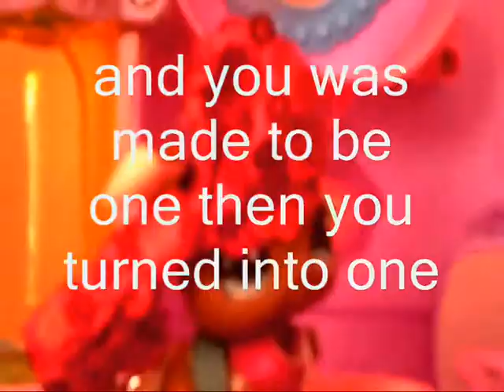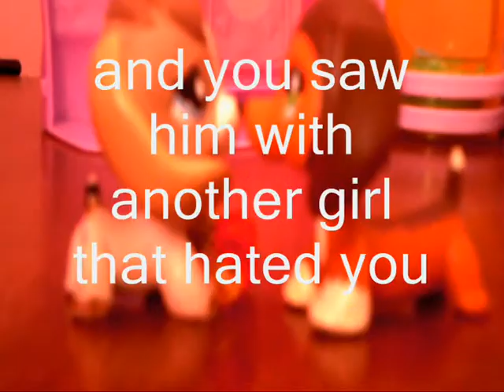lps cheetah pets trailer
hey gys my first best trailer ive trayed my hardest to make it good but i dont like people putting evil comments on this channle because i dont like that.
credit taylor swift ( spark fly )
credit lean rimes (cant fight the moomlight)
coming soon
made by
coolgirl01015
xxx